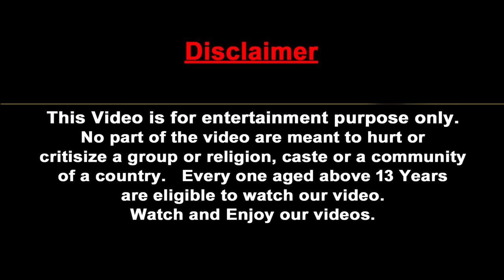Giant Tiger Wolf Vs Zombie Dinosaur Vs Giant Gorilla Fight Mini Cow Cartoon Buffalo Saved By Gorilla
Giant Tiger Wolf Vs Zombie Dinosaur Vs Giant Gorilla Fight Mini Cow Cartoon Buffalo Saved By Gorilla Mammoth Elephant Wild animal revolt battle animal fight video. Giant Tiger Wolf Attacks Cow Cartoon Buffalo Mini Cow cartoon saved by gorilla and mammoth elephant animal revenge stories.